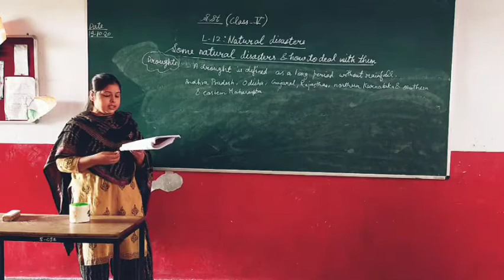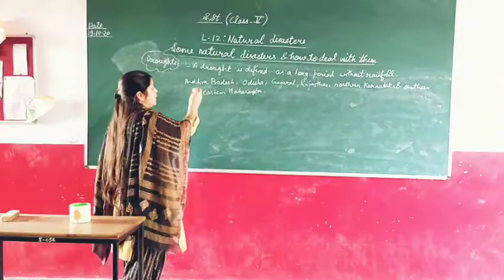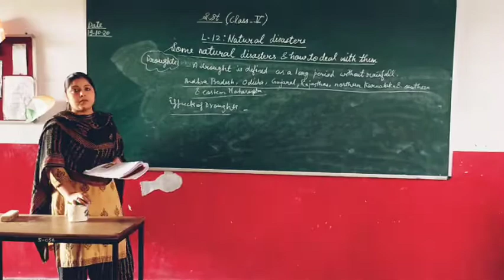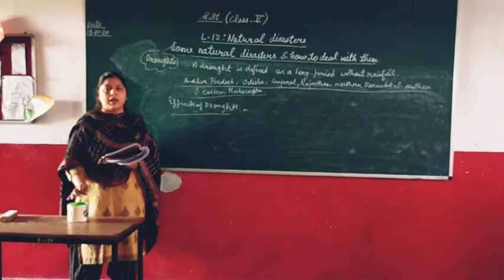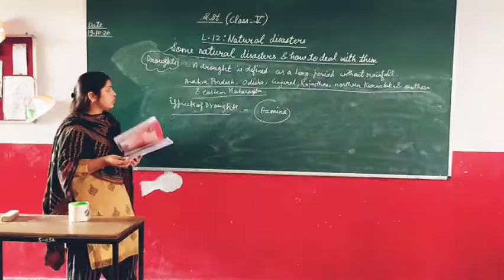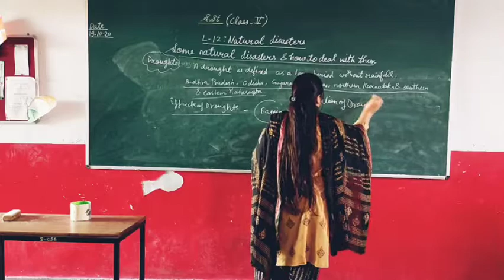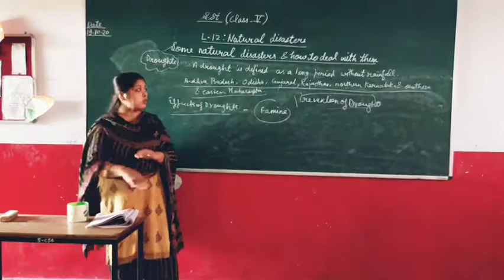C-5th (L-12) Droughts, Effects and Precautions